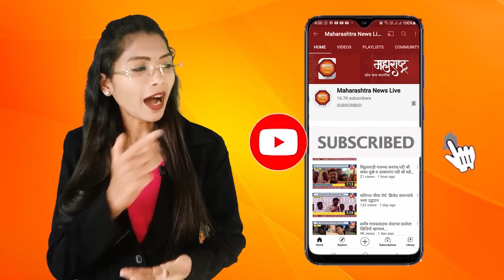'सूर्यफूल' पिकवण्याकडे शेतक-यांची पाठ